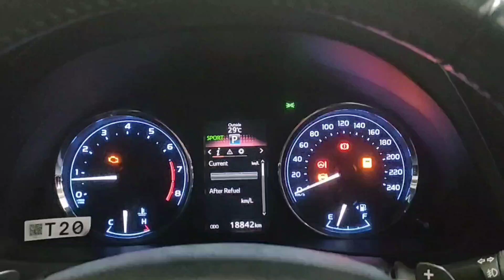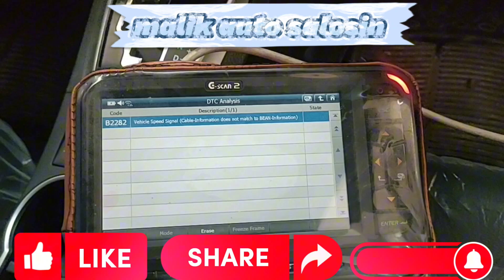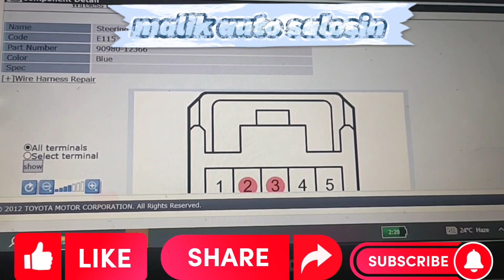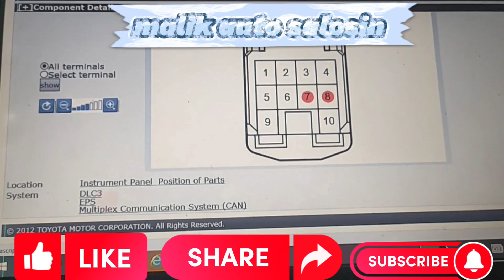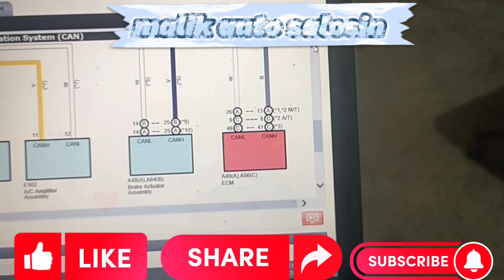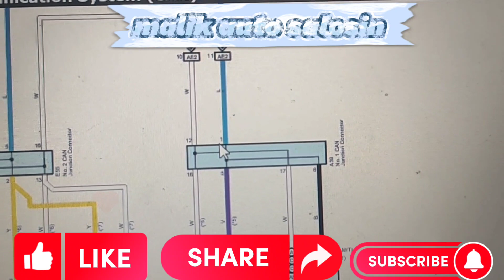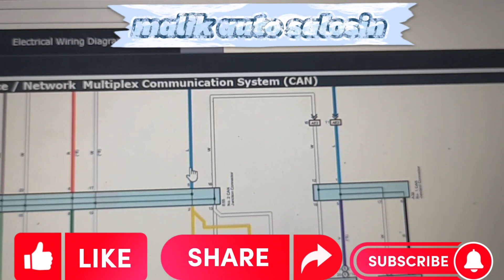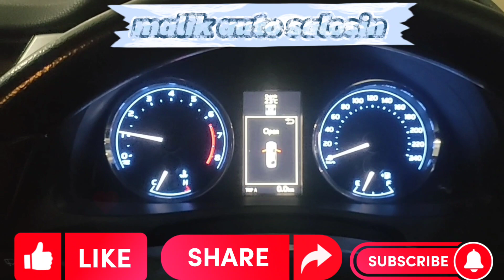Toyota Altis modal 2018 u0129 lost communication system barak control module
automachine car no communication
car metar all lights on
automotive caroll abs light on
fortunar trc light on